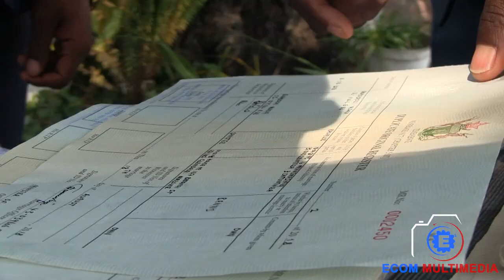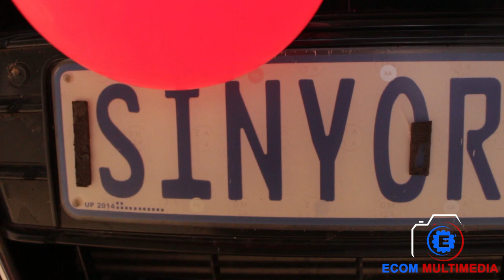Munyaradzi and Rumbidzai Classic Wedding Promo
A Wedding of Munyaradzi  Mashava  and Rumbidzai  Mukova in Waterfalls, Sunshine city(Harare).Guests were left speechless as they witnessed the Bulawayo way of delivering the rings.As if it want enough,well-thought speeches left the couple ready to go.Filmed by Ecom Multimedia,a creative Bulawayo based Company.